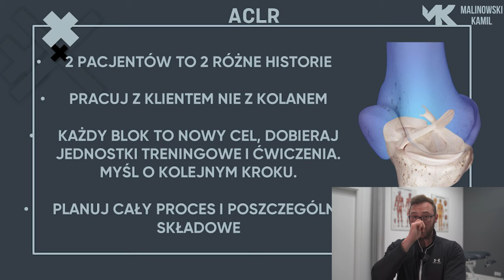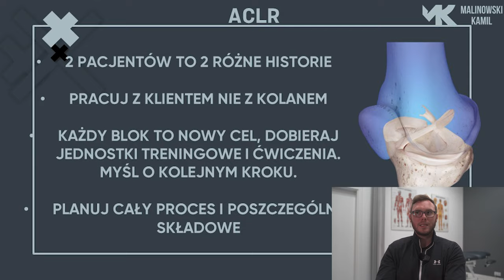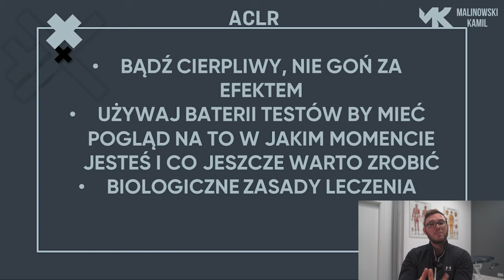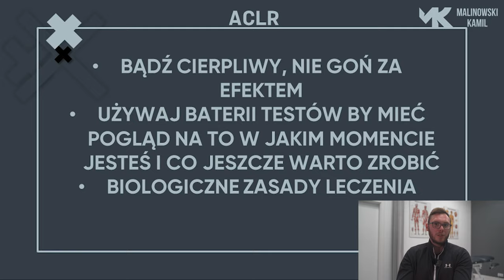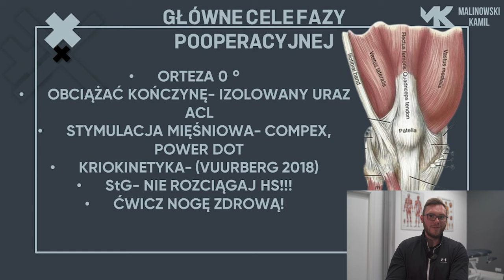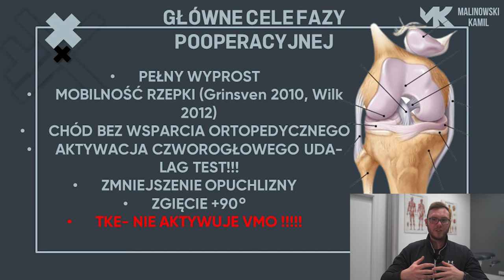Wróć do gry! Najlepsze ćwiczenia rehabilitacyjne po ACLR. Musisz je wypróbować.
Zobacz co powinieneś robić po rekonstrukcji!!!

00:00 ACL OD POCZĄTKU
02:02 Co zrobić po operacji?
08:36 Od czego zacząć wskazówki, czego nie robić?
14:28 Co powinieneś osiągnąć w fazie pooperacyjnej- kryteria